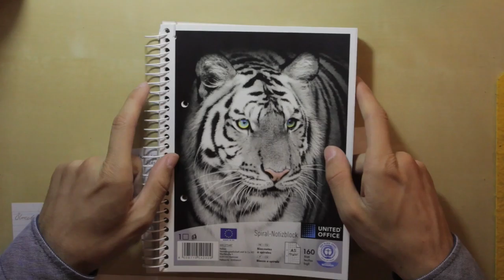Calligraphy Lemon - Stunde #1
Viel Spaß mit der ersten Calligraphy Stunde !

Hier sind wichtige Links, die du unbedingt abchecken solltest :)